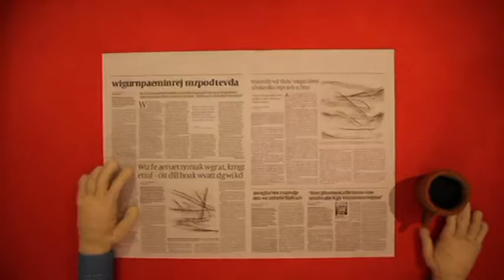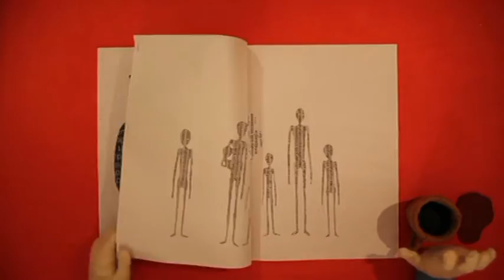TG dei Ragazzi. Terzo giorno del Certamen Giustino Fortunato. XII Edizione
TG dei Ragazzi 16 Aprile 2016